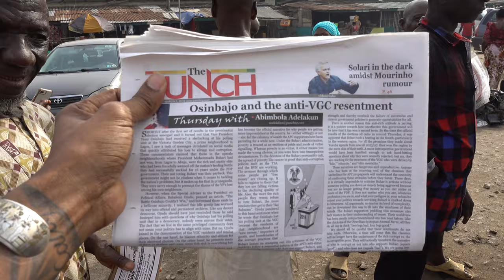Nigerian Street Food: Sweet & Spicy Plantain and Boiled Corn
Nigerian Street Food: Sweet and Spicy Plantain